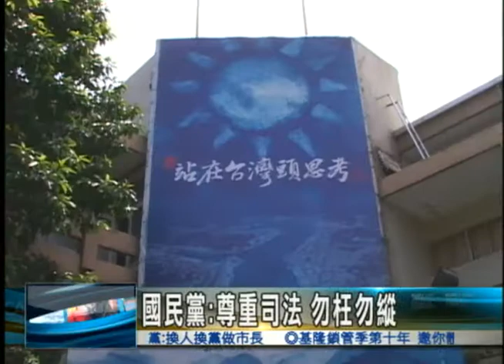6 18議長涉案民進黨要求換人換黨做市長